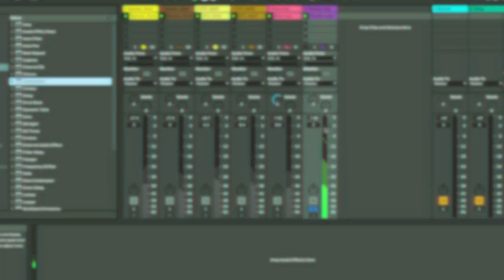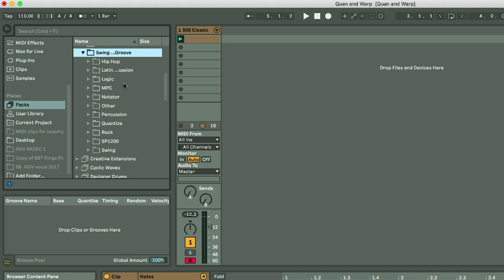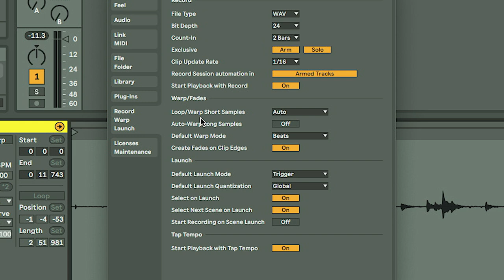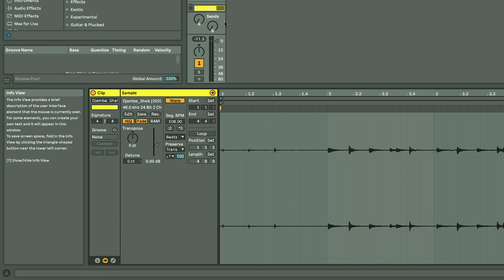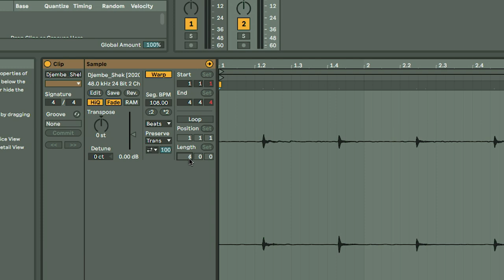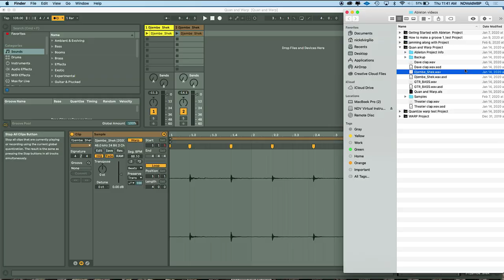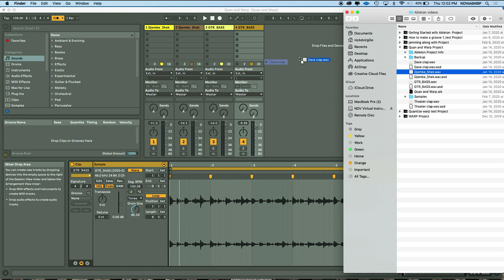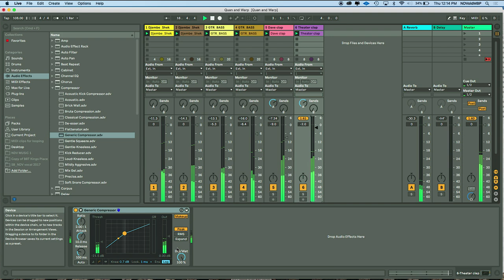How to Warp and Quantize in Ableton Live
The ability to warp and quantize audio is a big part of what makes Ableton Live DAW software such an amazingly creative tool — join Sweetwater's Nick D'Virgilio as he shows you how it's done.

After you watch, check out Sweetwater.com today for all your music instrument and pro audio needs!